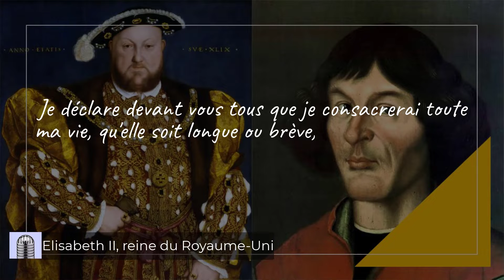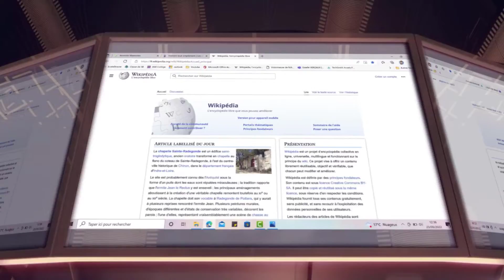Elisabeth II, reine du Royaume-Uni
Bonjour à toutes et à tous et bienvenue pour ce nouvel épisode de « L’Histoire, tout simplement ». Elle aura marqué l’Histoire de son empreinte, une empreinte indélébile qui restera à jamais en Grande-Bretagne et dans le monde. Oui, comme vous l’avez sûrement deviné, je parle d’Élisabeth II, reine du Royaume-Uni, décédée au château de Balmoral le 8 septembre 2022. Ça vous dirait de découvrir son histoire ? Alors, c’est parti !

00:00 - Intro
01:06 - La jeunesse d'Élisabeth
05:57 - Mariage avec Philip Mountbatten
09:01 - Accession au trône et couronnement
12:21 - Attentats et intrusion
14:21 - L'annus horribilis
15:55 - Mort de Diana
17:43 - L'après-Brexit et fin de règne
20:17 - Outro

Bon visionnage !